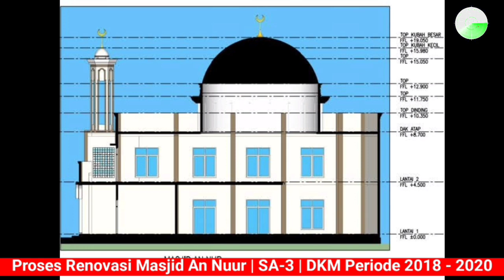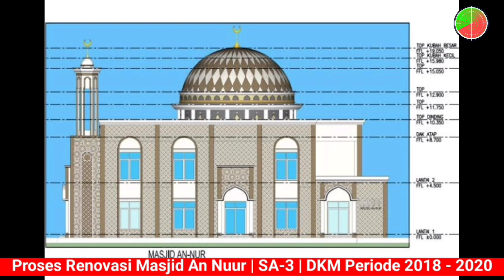Pengabdian - Seorang Ketua DKM | Syahrudin Bastari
Ucapan terima kasih kepada seluruh jamaah Masjid Aan Nur Serdang Asri 3, yang telah menyumbangkan hartanya baik materi maupun tenaga, dalam pembangunan Masjid Am Nur pada masa bakti kepengurusan masjid periode 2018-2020.